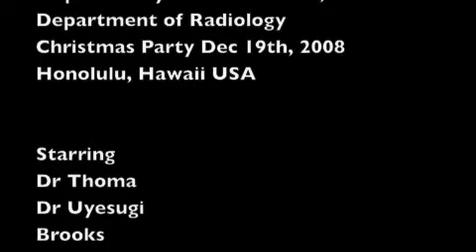Blues Jam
Radiology Jam Guns and roentgens honolulu hawaii christmas 08